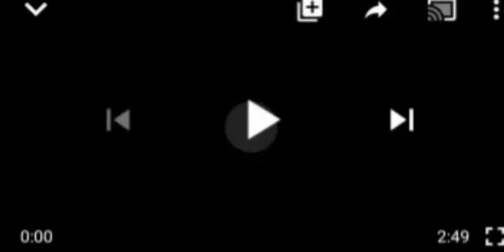IMAGINE!! IS MURIC INVITING TÃL1ẞ@NS TO NIGERIAN WILL THIS STATEMENT?? THIS IS SÇÃRING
MURIC Islamic lãw